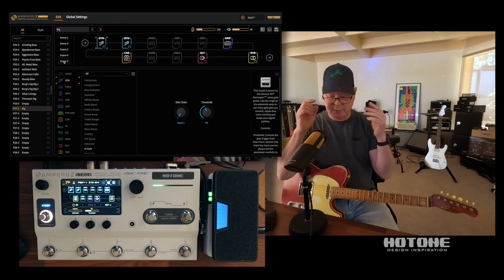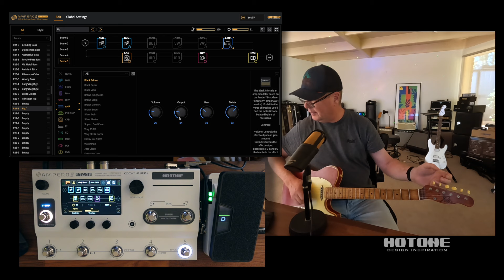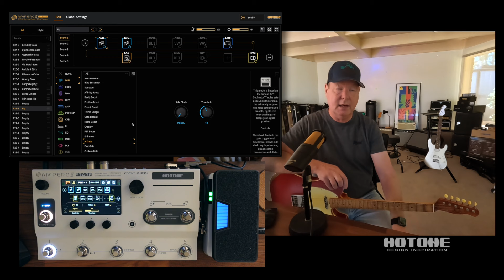HOTONE: Ampero II Stage - Writing a Kitchen Sink Preset!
Since the Ampero II Stage was still on my desk I thought it might be cool to make a little how-to video about creating a single preset that could quite possibly get you through a whole gig. This one features Scenes that range from pristine clean through to crunch, lead, jangly and ambient. Yes, it can be done. Check it out.

Today's tools:

Guitar: 2014 Palir Guitars 'The Apple Tree' T-Style with JJ's Guitar Pickups 'T-90' Set (P90's for Telecaster).
Cables: Various. Ampero II Stage connected to PreSonus Quantum via balanced XLR outputs.
Strings: Ernie Ball 10-46
Mic: N/A
Camera: GoPro HERO10 + Sony ZV-1M2 x 2
Soundcard: Ampero II Stage & PreSonus Quantum 26x32 (No longer available)
Backing track "Golden Era" (an all-time fave) courtesy of jamtrackcentral.com